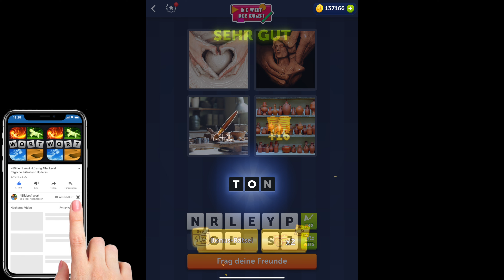4 Bilder 1 Wort - Die Welt der Kunst - 13.09.2022 - Lösung Tägliches Rätsel - September 2022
4 Bilder 1 Wort Lösung Tägliches Rätsel + Tägliches Bonus Rätsel Die Welt der Kunst September 2022